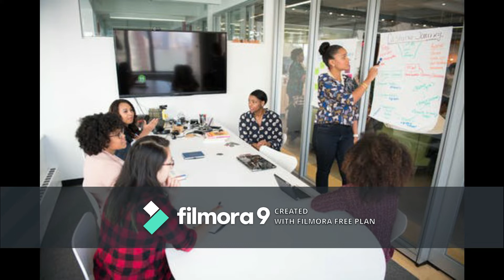Kwiha agaciro, Kuba Ingirakamaro (Very Important Person )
twakusanije byinshi kukuba Umu V.I.P nawe byagufasha , bikurikirane  mukiganiro gica k' UMURAHO WO KUMENYA Munsanganyamatsiko ivuga kubu V.I.P mubigezwaho na N.A.Clever
Kubindi bisobanuro mwaduhamagara kuiri
Murakoze turabashimiye